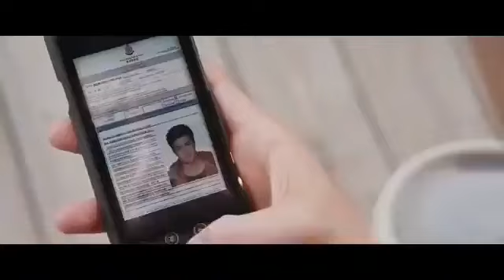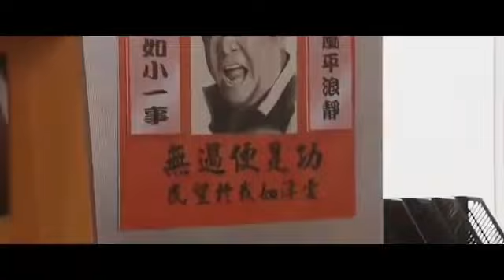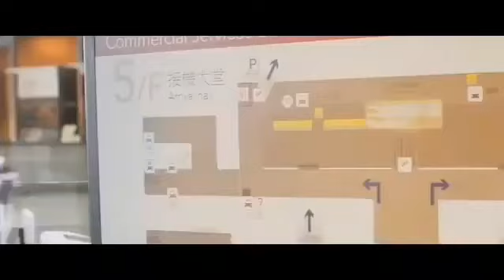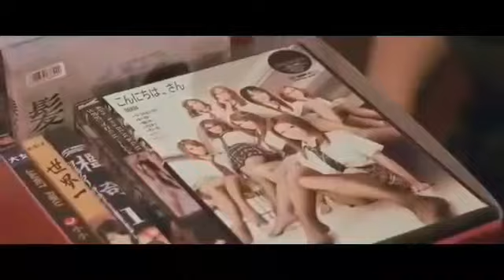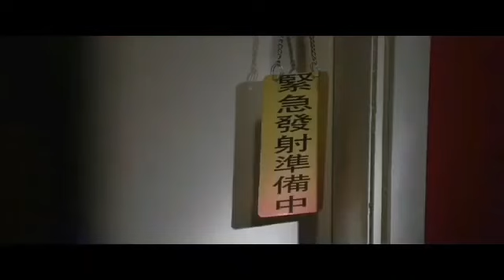[រឿងចិននិយាយខ្មែរ ] ប៉ូលីសឡឺកឺបំបែកសំណុំរឿង (Khmer Dubbed)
សូបជួយគាំទ្រ Channel យើងខ្ញុំផង យើងខ្ញុំនឹងព្យាយាមស្វែងរករឿងថ្មីៗរៀងចាស់ៗដែលល្អមើលតាមដានហើយមិនខកចិត្តមកចែកជូនបងប្អូនទស្សនា!
china movie speak khmer full
china movie speak khmer full 201
Chinese Movie Speak Khmer 2019
china movie speak khmer
សាមកុក
 Khmer movies
khmer dubbed
sdach sva
ស៊ុនអ៊ូខុង
ភាពយន្តចិន
រឿងចិន​ 2018
កំពូលថ្វីដៃលីលិនជា 2018
ភាពយន្តចិននិយាយខ្មែរ
ភាពយន្តចិនហុងកុង
ភាពយន្តចិនល្អឯកសំរាប់ឆ្នាំ2018
ភាពយន្តចិនបុរាណ
ភាពយន្តចិននិយាយខ្មែរ2019
ភាពយន្តចិនល្បីៗឆ្នាំ2019
ភាពយន្តចិននិយាយខ្មែរ2017
ភាពយន្តចិនភាគ​​
ភាពយន្តចិន-សមរភូមិស្តេចចុងភៅ
រឿងចិននិយាយខ្មែរ
រឿងចិន
រឿងចិនល្បីៗ2018 speak khmer
រឿងចិននិយាយខ្មែរ លោកគ្រូម៉ៅ កំចាត់ស្តេចខ្មោច ភាគ2
រឿងចិនបុរាណ
រឿងភាគចិន
រឿងចិនបុរាណល្បីៗ2018 speak khmer
ស្តេចល្បែងម៉ាកាវ2018
ស្តេចល្បែង
ស្តេចល្បែងទិនហ្វី1 sdach sva tenfy
ស្តេចល្បែងអាចែ 1 speak khmer
ស្តេចល្បែងអាចែ
ស្តេចល្បែងទិនហ្វី
ស្តេចល្បែងទិនហ្វី3 sdach sva tenfy
ស្តេចល្បែងស្រី
ស្តេចល្បែងពឹងលើសំណាង
រឿងចិនល្បីៗ2018 speak khmer
ស្តេចល្បែងនៅម៉ាកាវ វគ្គ៣6
china movie speak khmer full 2017
china movie speak khmer full 2018
china movie speak khmer full hd
china movie speak khmer full new
china movie speak khmer full tinfy
china movie speak khmer hd
china movie speak khmer new
china movie speak khmer tinfy
Police lilok, Chinese speak khmer
ប៉ូលីសឡឺកឺបំបែកសំណុំរឿង
p storm full movie speak khmer
china old movie speak khmer
china old movie speak khmer full
chinese action movie speak khmer
chinese drama movie speak khmer 2017
 ប៉ូលីសឡឺកឺបំបែកសំណុំរឿង
chinese drama movie speak khmer 2018
chinese drama speak khmer full movie
រឿងចិនល្បីៗ2018 speak khme
chinese ghost movie speak khmer
chinese ghost movie speak khmer full movie
chinese monster movie speak khmer
chinese movie speak in khmer
chinese movie speak khmer 2017
chinese movie speak khmer 2018
chinese movie speak khmer drama
chinese movie speak khmer english
chinese movie speak khmer full hd
chinese movie speak khmer full movie
chinese movie speak khmer full movie 2014
chinese movie speak khmer full movie 2015
chinese movie speak khmer full movie 2016
chinese movie speak khmer full movie 2017
chinese movie speak khmer full movie 2018
chinese movie speak khmer funny
chinese movie speak khmer hd
chinese movie speak khmer hd 2015
chinese movie speak khmer new
chinese movie speak khmer old
សាមកុក,
chinese movie speak khmer samkok
chinese movie speak khmer tinfy
ppctv chinese movie speak khmer
ppctv8 chinese movie 2017 speak khmer
samkok chinese movie speak khmer
tinfy chinese movie speak khmer
vampire chinese full movie speak khmer
 Khmer movies
khmer dubbed
sdach sva
ស៊ុនអ៊ូខុង
video china movie speak khmer
Thai movie speak khmer
 chinese movies speak khmer
khmer tenfy
movie tenfy
new tinfy team
story tenfy
tenfy 007
tenfy 2015
tenfy full movie khmer
tenfy funny
tenfy lu
tenfy movie
tenfy movie khmer
tenfy movie speak khmer
tenfy speak khmer
tenfy troll
tenfy youtube
troll khmer tenfy
troll tenfy
li lean chea full movie speak khmer
king of gamblerv speak khmer
រឿងចិនថ្មី 2019
រឿងចិនថ្មី 2018
ស្តេចល្បែងចូវយ៉ុងហ្វាត 2019
ស្តេចល្បែងចូវយ៉ុងហ្វាត
ស្តេចល្បែងទិនហ្វី
រឿងចិនល្បីៗ2019
រឿងចិនល្បីៗ2018 new
hong kong movie speak khmer
ទិនហ្វី full movie speak khmer,
 ឈិនឡុង new movie 2019
រឿងថ្មីៗ
Khmer dubbed
រឿងចិនវៃគ្នា
រឿងវៃគ្នា
រឿងភាគចិន និយាយខ្មែរ
 លីលានជា
កុំកុំ
 ចូវយ៉ុងហ្វាត
លីតាវហួរ
ghost story khmer full movie
tvb drama speak khmer
រឿងតុក្កតានិយាយខ្មែរ
Khmer Fairy Tale Speak Khmer new
cambodian fairy tale
fairy tale in khmer
រឿងចិន​ 2019
រឿងប៉ាវចិននិយាយខ្មែរ
ប៉ាវចិននិយាយខ្មែរ
កំពូលអ្នកប្រដាល់ លី លិនជា kom pul neak pro dal li linchea, khmer, china movie
ah mab chinese movie
 kam pul thvey day li linchea 2018
khmer movie 2019
ស៊ុនអ៊ូខុង new 2019
ស៊ុនអ៊ូខុងចម្លងធម៏នៅទិសខាងលិច
Naja Speak khmer
ណាចា 2001
ប៉ូលីសស៊ើបអង្កេត
សង្សារខ្ញុំមនុស្សភពផ្កាយ
ppctv khmer dubbed
សាមកុក
 Khmer movies
khmer dubbed
sdach sva
ស៊ុនអ៊ូខុង
ភាពយន្តចិន
រឿងចិន​ 2018
កំពូលថ្វីដៃលីលិនជា 2018
ភាពយន្តចិននិយាយខ្មែរ
ភាពយន្តចិនហុងកុង
ភាពយន្តចិនល្អឯកសំរាប់ឆ្នាំ2018
ភាពយន្តចិនបុរាណ
ភាពយន្តចិននិយាយខ្មែរ2019
ភាពយន្តចិនល្បីៗឆ្នាំ2019
ភាពយន្តចិននិយាយខ្មែរ2017
ភាពយន្តចិនភាគ​​
ភាពយន្តចិន-សមរភូមិស្តេចចុងភៅ
រឿងចិននិយាយខ្មែរ
រឿងចិន
រឿងចិនល្បីៗ2018 speak khmer
រឿងចិនបុរាណ
រឿងភាគចិន